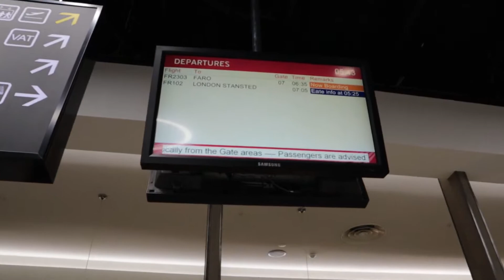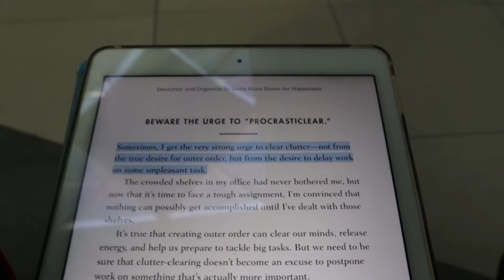FLYING DURING COVID 19 PANDEMIC - July 2020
I had to travel to the UK to renew my Iraqi passport at the Iraqi embassy in London. I got very stressed out the night before because I didn’t want to travel during the pandemic, but I had to. My UK visa expires soon, and I wouldn’t be able to renew it on my passport which is expiring in couple of months too. So, I HAD to travel.
I traveled from Shannon Airport to Stansted, an hour flight, got on the train to London for 40 mins, then used the tube for the best part of two hours. Submitted my passport renewal application. After that, I traveled all the way back to Stansted airport, spent the night in a hotel in the airport and finally traveled back to Shannon the next day.
It was weird to put on the mask at the beginning, but I got used to it and forgot about it.
People weren’t allowed to sit in the restaurants, that was very annoying for me because I needed to charge my phone as I used it for Google maps a lot.
I had to quarantine for 14 days when I came back to Ireland.